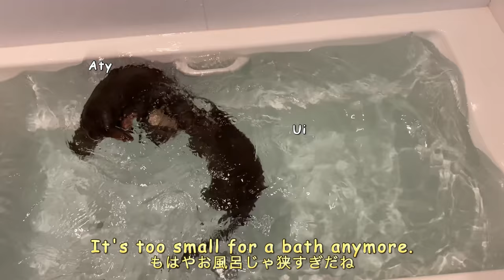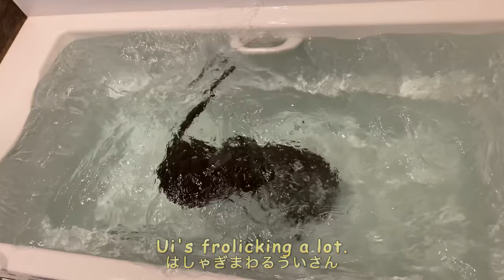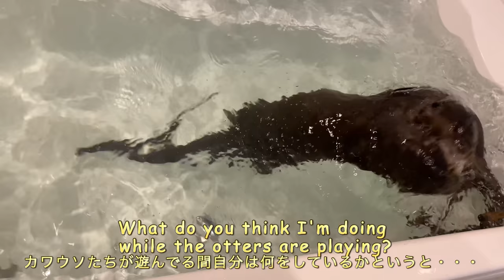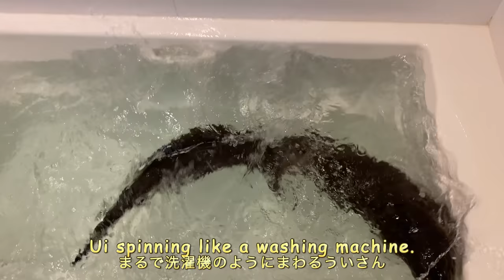The otter performing super acrobatic flight in the bathtub. [Otter life Day 589]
Ui's movements in the bath are getting more and more extreme.
Why didn't she just do it in the river?